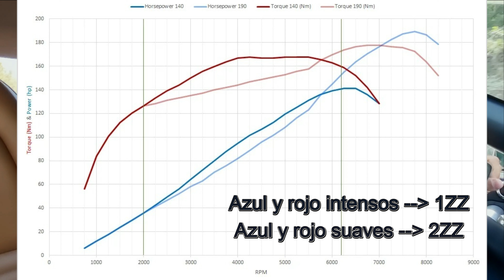Review Toyota MR2 W30 🚘 con sorpresa 🎁🔥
En este video os explico un poco sobre el Toyota MR2 de 3a generación que me acabo de comprar. Doy datos generales del modelo y datos particulares de mi unidad, uno de ellos os va a gustar 😉

Enlace a video momento polar de inercia, reparto de pesos y centro de gravedad: